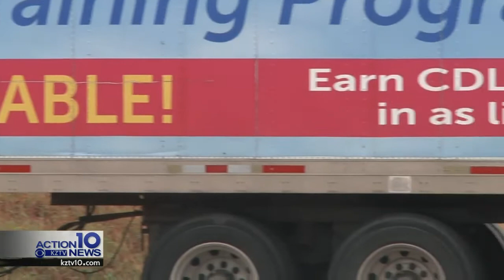Earn a good living driving a truck